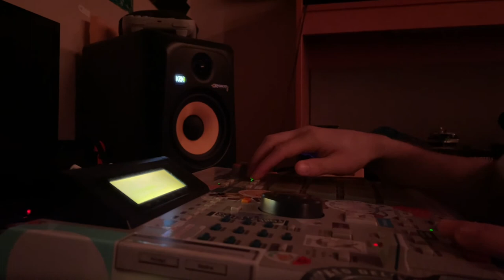Making a Griselda type beat on the MPC 2000XL || Soft Eyez